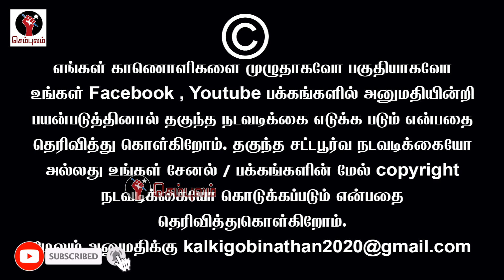நீங்க எல்லாம் மனுஷ ஜென்மங்களா...! | Sundaravalli Latest Speech | Sembulam